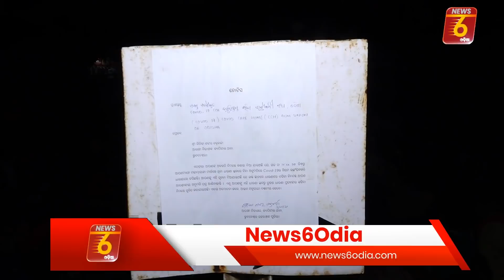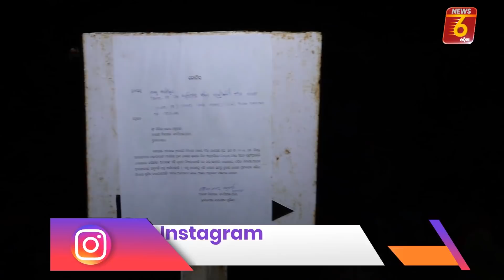CCH ANM EMPLOYEES AT LOWER PMG .44..ଆଉ କେତେ ଦିନ...44.